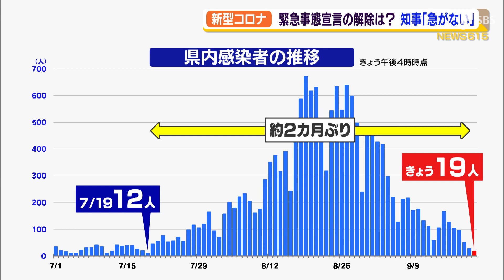【新型コロナ】静岡県内１９人感染 緊急事態の解除は？ 知事「急がない」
９月２１日は県内で新たに１９人が新型コロナウイルスに感染したことが分かりました。感染者は減る傾向にありますが、９月末が期限の緊急事態宣言について川勝知事は「まだ解除する状況にない」と危機感を示しました。

　‹川勝平太知事›「リバウンドなど予断を許さない状況。緊急事態宣言解除は急ぐ状況ではない」
　２１日の定例記者会見で川勝知事は新型コロナの自宅療養者がまだ８００人ほどいる現状などを踏まえ、現時点では緊急事態宣言を解除する状況ではないとの見解を示しました。デルタ株が拡大している現在の状況で、リバウンドを警戒してくぎを刺した形です。一方で、県内の新規感染者数は確実に減る傾向にあります。２１日、県内で新たに確認された新型コロナの感染者は１９人。浜松市で７人、富士市で４人が確認されていて、２０日に新規感染がゼロだった静岡市では１人でした。県によりますと３人の死亡が確認されています。これまでの推移をみると約２か月ぶりの低い水準に落ち着いていて、いわゆる感染の第５波は収まりつつあると言えそうです。こうした中、政府は９月末に期限を迎える静岡など１９都道府県への緊急事態宣言について、解除する方向で検討に乗り出しています。最新の統計で静岡県は１０万人当たりの新規感染者の数などがすでにステージ３の状況まで下がっています。
　‹川勝平太知事›「なるべく時短や自粛を避けたい。緊急事態宣言で一気に解決にもっていきたい。１０月１日からは『ステージ２』の状態で社会経済活動が再開できるというのが県として目指す方向」
　川勝知事は新たな感染をできるだけ抑えていくことで経済活動を再開させたい考えをにじませています。

９月２１日　ＳＢＳテレビ「ＯＲＡＮＧＥ」放送